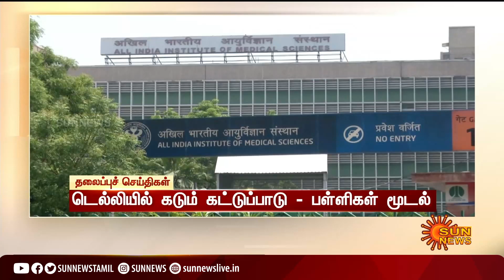மதியம் 2 மணி தலைப்புச் செய்திகள்! | HeadLines | 2 PM | 28-12-2021 | Sun News